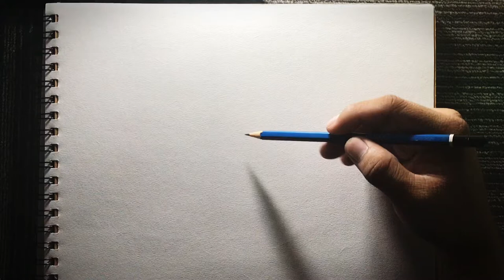Drawing: current PH President Rodrigo Duterte and the next President Ferdinand “Bongbong” Marcos JR